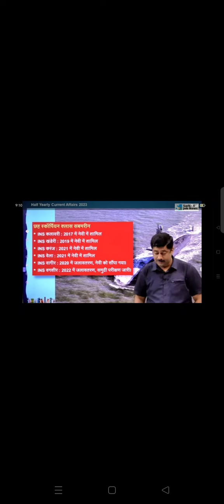copy kerne Wale actress 😱😱😱